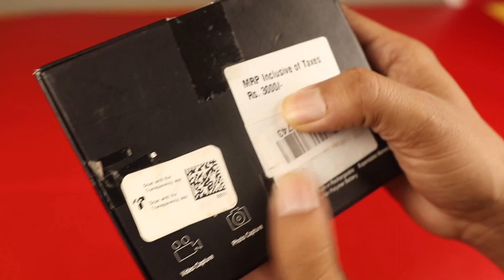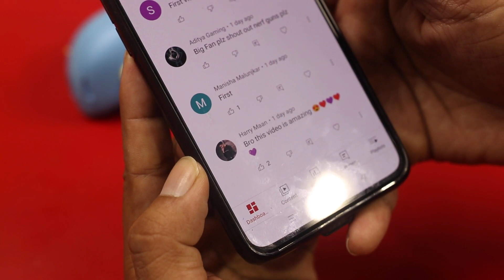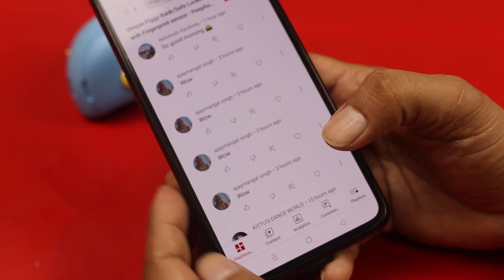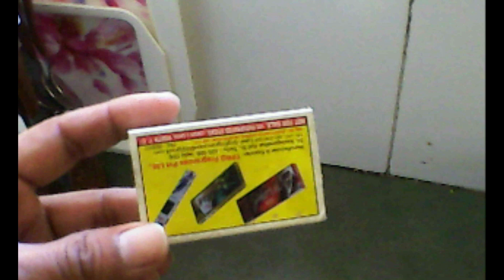Cheapest Digital Kids Handycam, Unboxing and Review - Peephole View Toys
This kids camera has has a sleek design, and the grip is more comfortable to protect the child's tender hands.

Our updated digital Kids Camera Video Recorder comes with more functions, photo capture, video recording, continuous shooting, playback, countdown photo, sticker photo, recording etc. The photo and video mode also have various scene selections and cute photo frame.